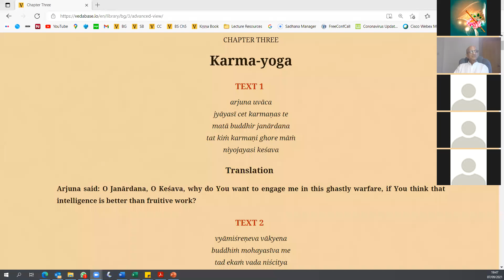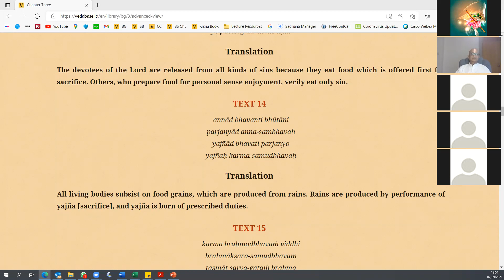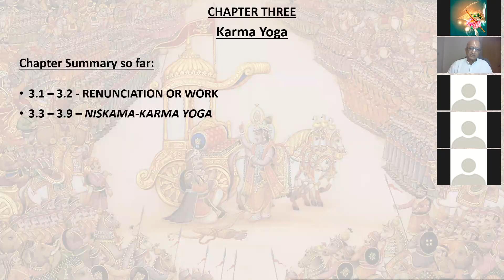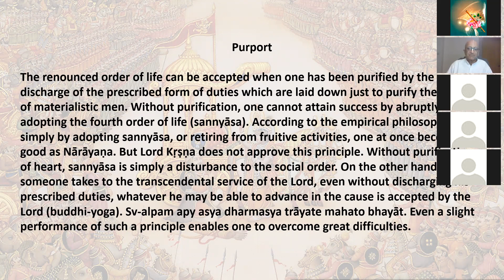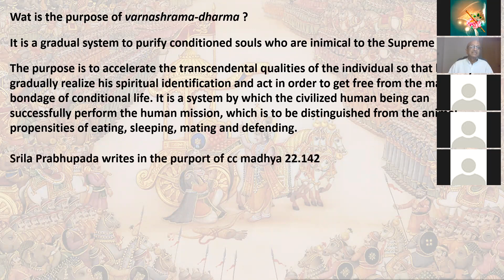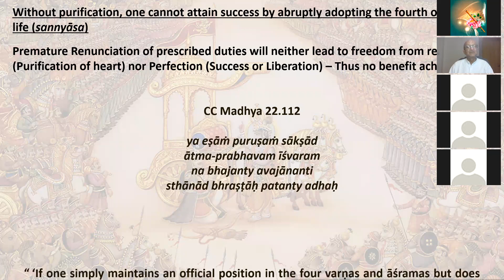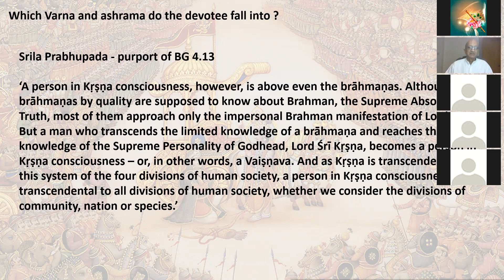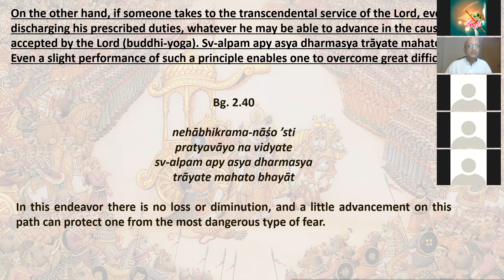CHAD BG AS IT IS Ch 3.4 HG Mukunda-Hari Prabhu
Ch 3 Verse 4 on 7th Sept 2021